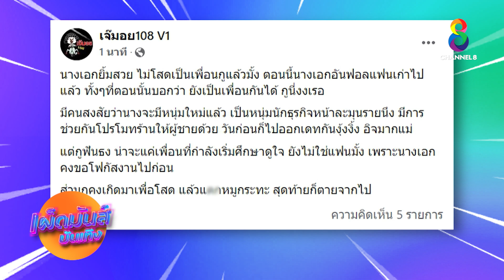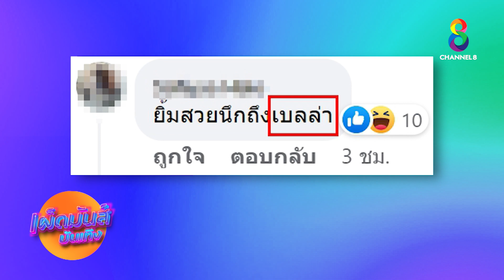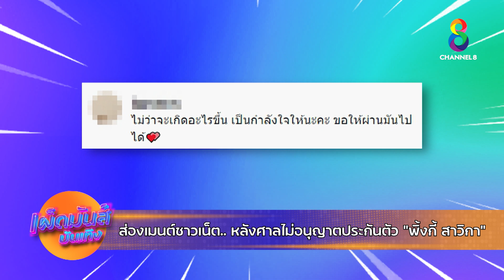เผ็ดมันส์บันเทิง วันที่ 19 ส.ค. 2565 ช่วงที่ 1 | ช่อง8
🔴 เฉลย!! นางเอกยิ้มสวยซุ่มคบหนุ่มนักธุรกิจคือ "มิน พีชญา"
🔴 ส่องคอมเมนต์ชาวเน็ต หลังศาลไม่อนุญาตประกันตัว "พิ้งกี้ สาวิกา"
📺 เผ็ดมันส์บันเทิง ทุกวัน จ-ศ เวลา 17.00 น.
ใน คุยข่าวเย็น ทาง